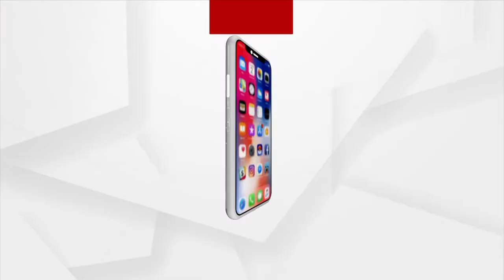Babula Bujhile Hela : ମନ୍ଦିର ଆଗରେ ବାନ୍ଦର !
ମହାପୁରୁ, ତମ ଦେଉଳ ତମେ ନିଜେ ସମ୍ଭାଳ !